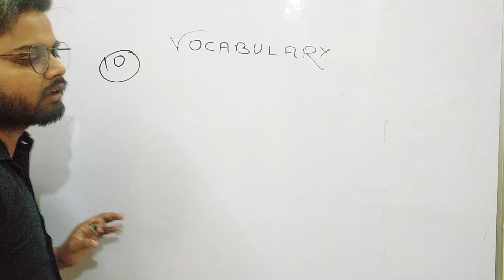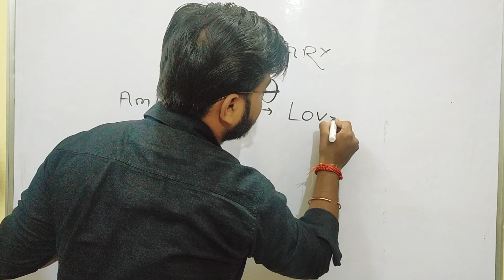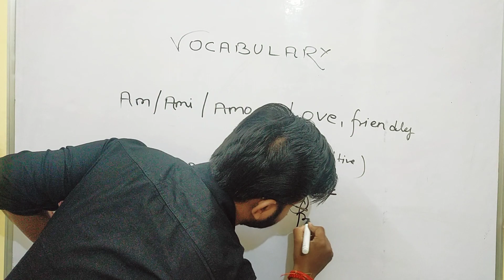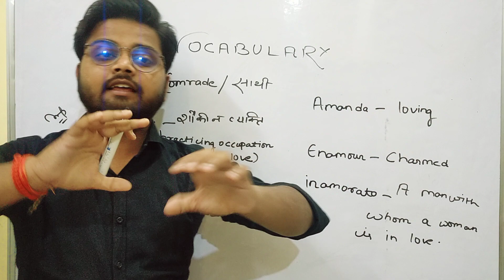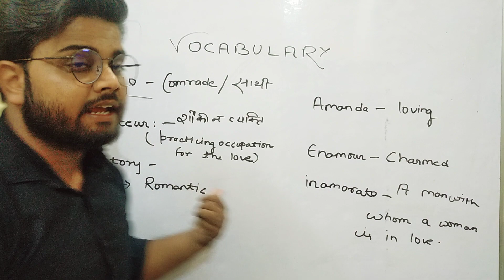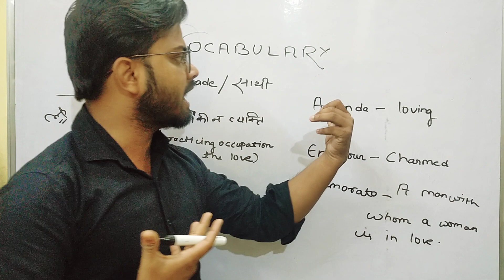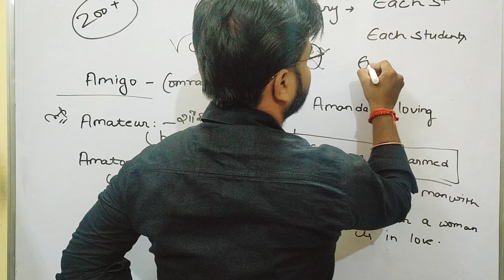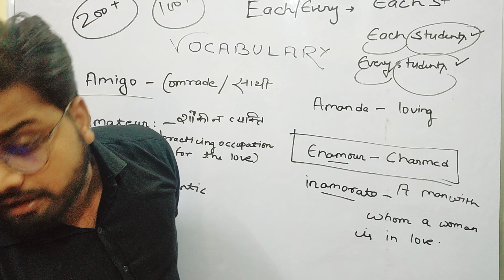VOCABULARY Part-11#vocab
careermaker

careermaker